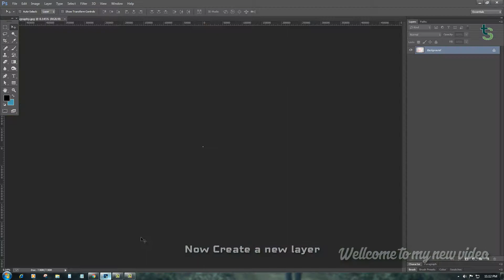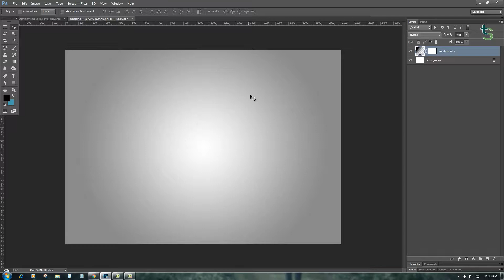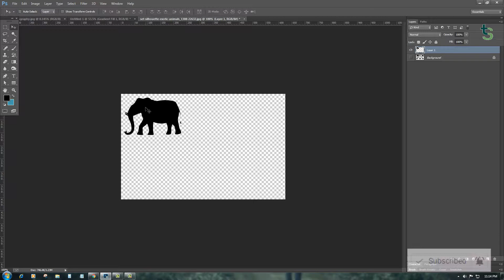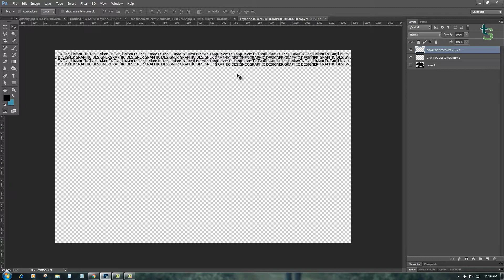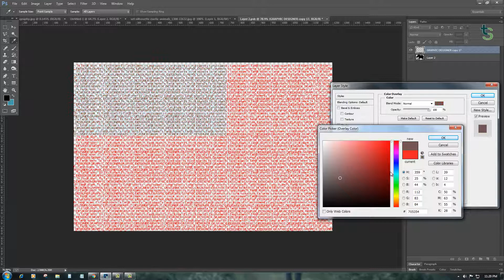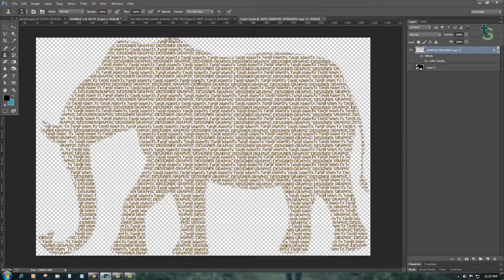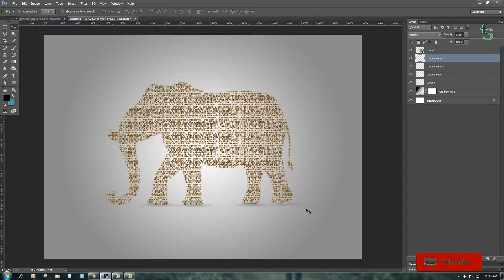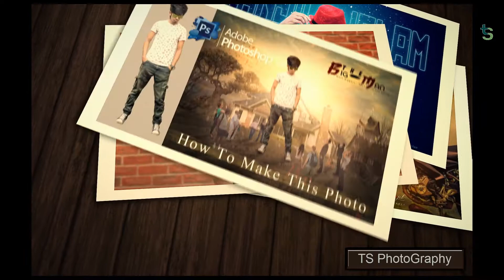How to create Typography Photo in photoshop | Photoshop cc Typography Tutorial 2019 | TS Tanjil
How to create Typography Art Photo in photoshop | Photoshop cc Typography Tutorial 2019 | TS Tanjil PhotoGraphy
This is very easy step photoshop cc. You make Typography Photo look like . So guys Please see my full video tutorial and try this .

Today's tutorial will teach you how to create a Typography photo  in Photoshop cc - Ts Tanjil Tutorial, using Text and Smart object.

Ts Tanjil Channel is run by Tanjil, providing FREE Adobe Photoshop and Adobe Photoshop Lightroom & Adobe After effect video tutorials to the graphic design and photographer community. As an Adobe Community Professional,

No matter what you're looking to learn in Photoshop, you're bound to find it in our library of over tutorials. Topics include: Photo Manipulation in Photoshop, Photo Composition, Photo Retouching, The Basics of Photoshop, Designing in Photoshop, Special Effects, and more! While new videos will be taught using the latest version of Photoshop, you'll find videos covering Photoshop CC, Photoshop CS6, CS5, CS4, and CS3.
This is very easy step photoshop cc. You make Simple Logo . So guys Please see my full video tutorial and try this .